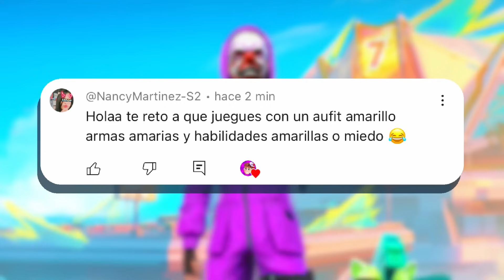RETO: SOLO PODEMOS USAR COSAS AMARILLAS 💛 *DESERT EN CLASIFICATORIA* FREE FIRE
Realizamos el reto de un solo color, y el día de hoy tocó el color Amarillo, espero les guste!!